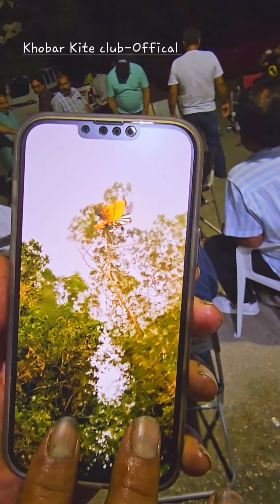Night Patangbazi- Team Get To Gather- Barbecue- Amazing Weather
traditional areas where kite flying festivals are held.
A popular BasantMela is held in Lahore (see Festivals of Lahore).
Red & Black Big Kites on Faisalabad Basant 2023#Basant2023
The Basant Kite Festival has been a historic spring time kite flying event during the BasantPanchami festival in the Punjab region in India and Pakistan.
Yellow outfits are worn on Basant (Rakhi Vijan))
It falls on Basant, also called Basant Panchami.
According to the Punjabi calendar it is held on the fifth day of lunar month of Magha (in late January or early February) marking the start of spring.

Kite fighting is a very popular pastime all around Pakistan, but mostly in urban centers across the country (especially Lahore).
The kite fights are at their highest during the spring celebrations and the fighters enjoy competing with rivals to cut-loose the string of the others kite, this is popularly known as "Pecha".

During the spring festival, kite flying competitions are held across the country and the skies are colored with kites. As people cut-loose an opponents kite, shouts of 'Bo kata' ring through the air. They reclaim the kites, after they have been cut-loose, by running after them.

This is a popular ritual especially among the youth (similar to scenes depicted in the Kite Runner which is based in neighboring Afghanistan).

Kites and strings are a big business in the country and many types of strings are used: glass-coated strings, metal strings and tandi. However, kite flying was banned in Punjab due to motorcyclist deaths caused by glass-coated or metal kite-strings.

Kup, Patang, Guda, and Nakhlaoo cut from lucknao cut are some of the kites used. They vary in balance, weight and speed.

Answer: A kite is a tethered heavier-than-air craft with wing surfaces that react against the air to create lift and drag.
The finest Chinese kites are made from split bamboo (usually golden bamboo), covered with silk, and hand painted.
Kite flying is popular in many Asian countries, where it often takes the form of " kitefighting ", in which participants try to snag each other's kites or cut other kites down.
Fighter kites are usually small, flattened diamond-shaped kites made of paper and bamboo. Tails are not used on fighter kites so that agility and maneuverability are not compromised.

These things should be banned totally for peaceful Lahore Basant! Agree??
1. Bullets and tracer bullets fired during celebratory gunfire.
2. Dangerous types of kite strings, such as metal wire, or strings coated metal filings.
3. Electrocutions caused by flying metal wire kites near power lines.
4. Electrocutions caused by people touching power lines while trying to retrieve kites.
5. Falls from rooftops related to flying or trying to retrieve kites.

Another reason cited for the ban was, the cost to the restore electricity power transmission system due to

  Shortcircuits from metal(clutch) kite wires touching power lines
Costs ocurred from switching off the power grid to prevent short circuits during basant days.

Basant was celebrated in Lahore, but now its celebrated in Rawalpindi, Faisalabad Gujranwala Sialkot kasur Quetta Dubai Saudi Arabia # Australia # USA